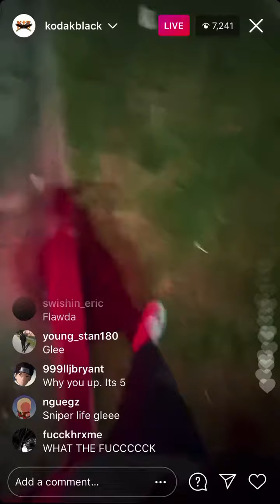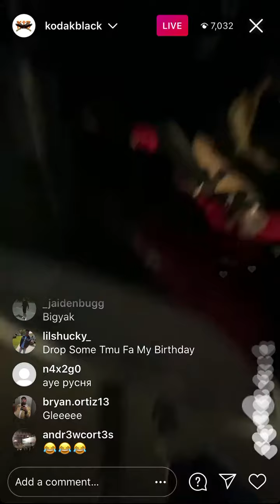Kodak Black Late Night Instagram Live